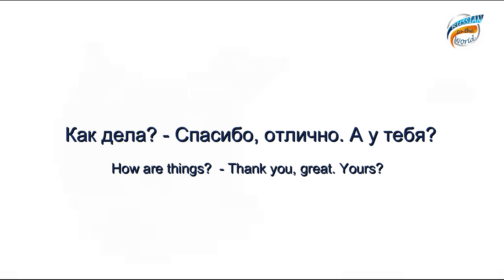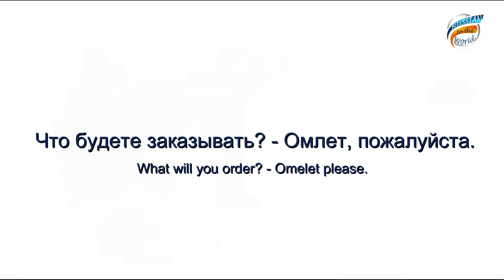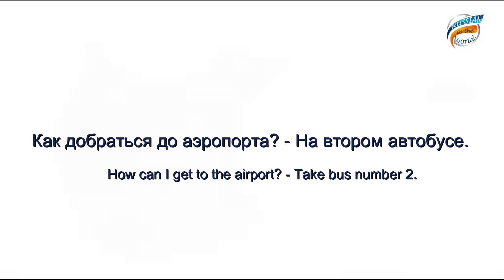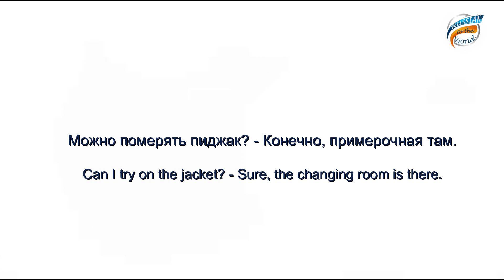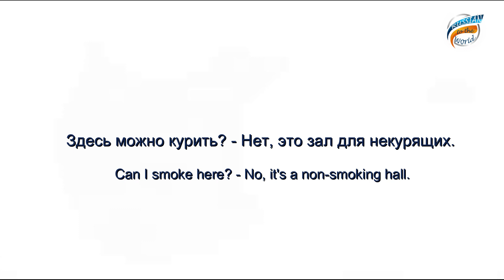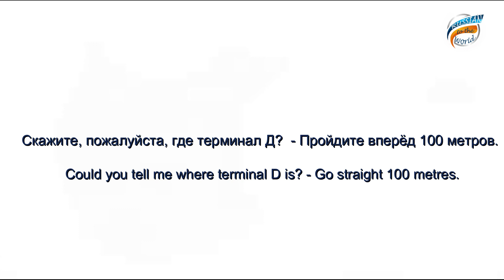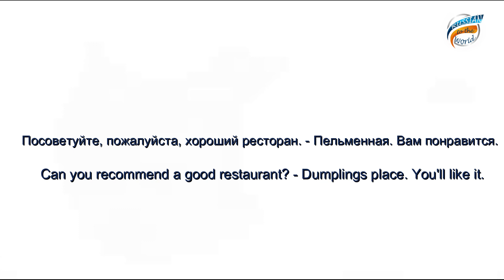50 фраз на русском языке за 7 минут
Video contains most commonly used phrases, questions and answers Russian natives use in everyday conversations. Listen, read and learn the phrases which will help you speak in Russian speaking countries.